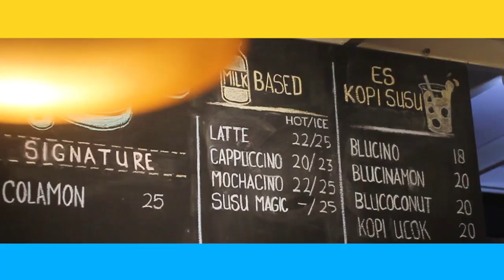BLTVPOP [KULINER] - Doktorandus Koffie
Halo warga kampus. Siapa nih yang ga tahu Doktorandus Koffie? Jadi Doktorandus Koffie ini merupakan cafe yang terhits di Universitas Budi Luhur. Selain tempatnya yang nyaman buat nongkrong dan juga nugas, cafee ini juga mempunyai makanan dan minuman yang menarik loh. penasaran kan? Langsung aja yuk nonton video selanjutnya di Youtobe Channel " BudiLuhur.TV" 🎬
Creative Team by :
Presenter: Hadyan Agra
Camera Person & Editor:
Raihan Ghulam Andaru ( @rayhan_g_andaru ) .